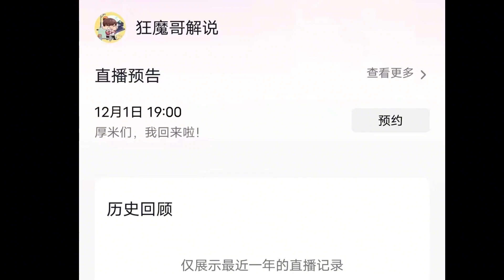【猎人属鼠】狂魔哥官宣12月1日开播